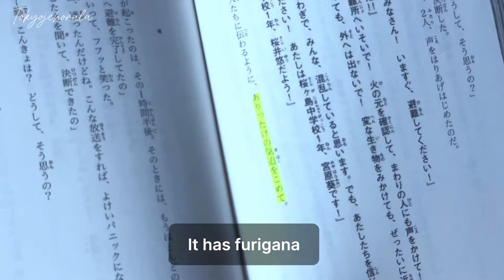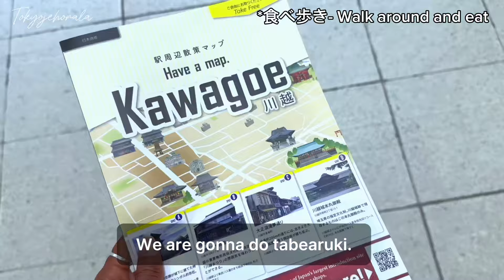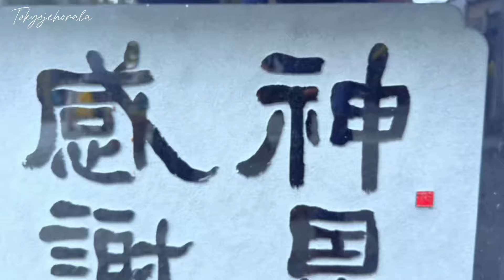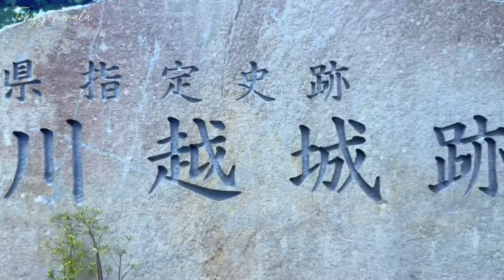Who said Japanese isn’t fun? [JC 17]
I went to Kawagoe and walk about during golden week. It was fun learning and placing Japanese with my friend there.